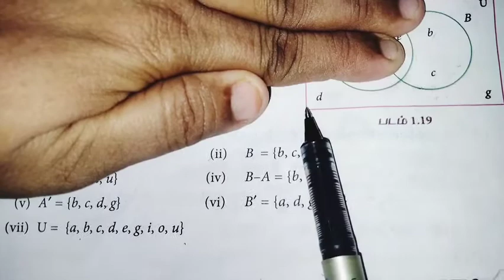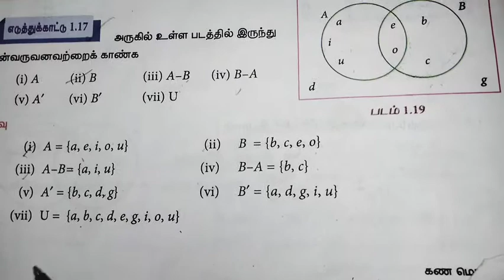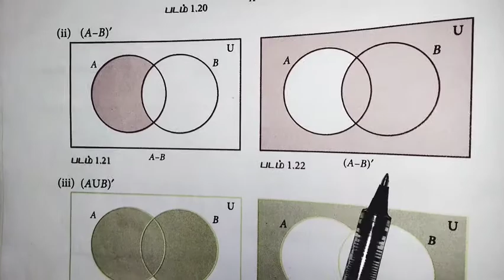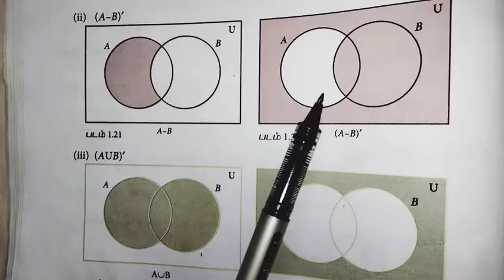TN new syllabusகண மொழி 9 maths ex 1.7,1.8 பயிற்சி 1.3 sum 1(ito ix)